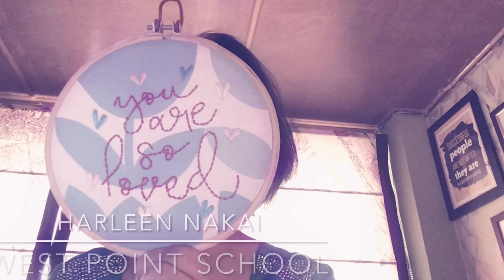West Point school , IMAGES GRADE 3 chapter 2 Rinki Tikki goes Exploting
Harleen nakai English class Cbse Harleen Nakai English Class